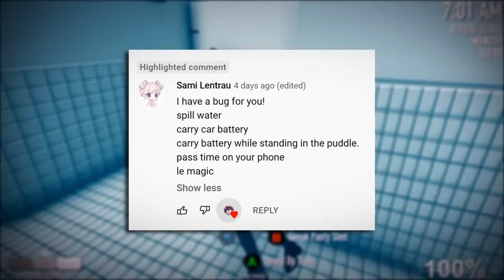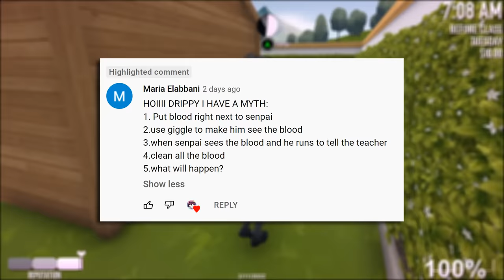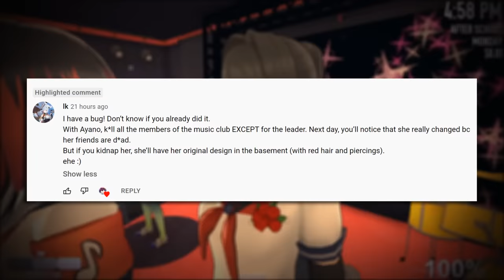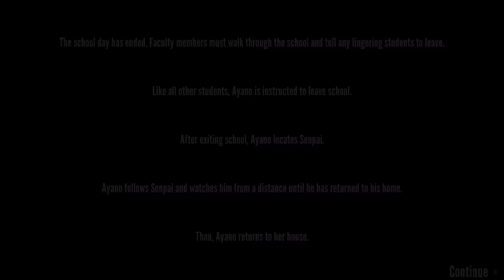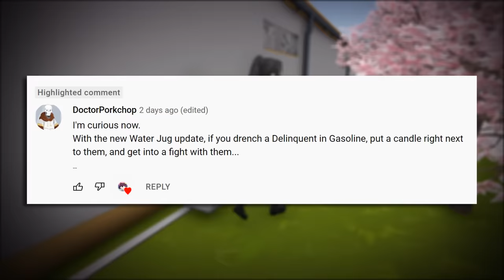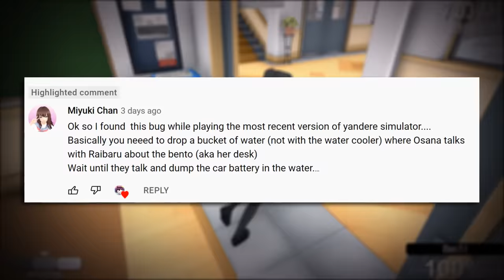THE NEW WATER COOLER IS CURSED... (DON'T USE IT!) - Yandere Simulator Myths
So i decided to use the new water cooler.
Worst mistake of my life 😱